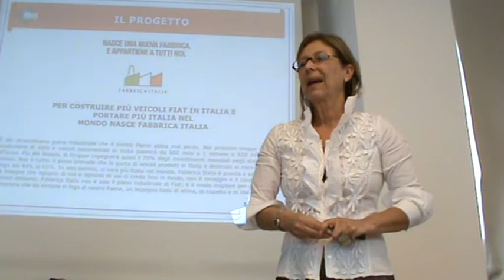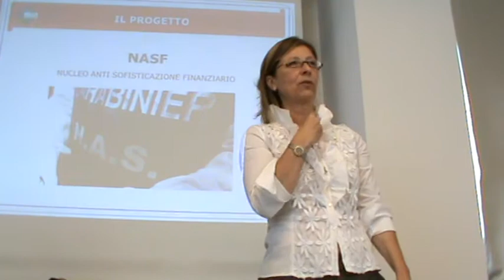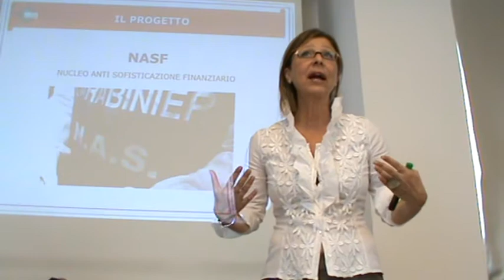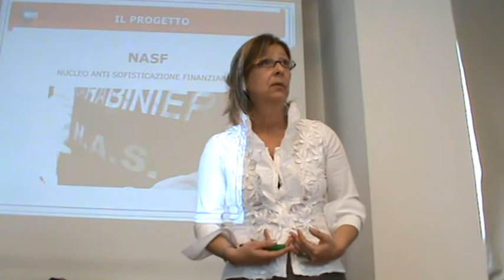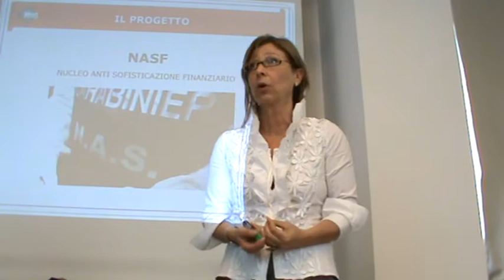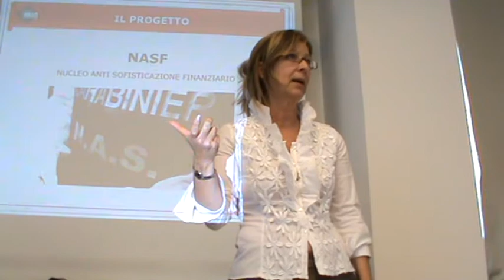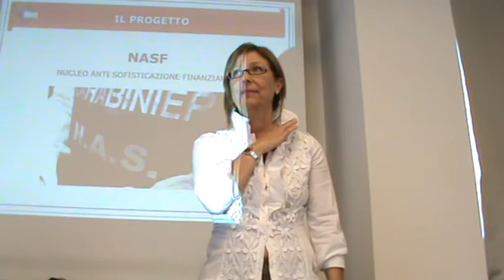Francesca Luisa Bianchi - Scacco alle Regine - I NASF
N.A.S.F. nucleo anti sofisticazione finanziaria
ci sono milioni di clienti che hanno in portafoglio prodotti finanziari tossici e non lo sanno. Il compito dei promotori finanziari è quello di effettuare lo stesso servizio che fanno i NAS. Avete un compito sociale molto importante. Volate più alto...  questo video è destinato sia a voi che vi occupate di finanza, ma è soprattutto destinato ai vostri clienti che non hanno ancora capito quanto sia importante avere un consulente di fiducia al quale aprire il proprio "frigo" alias portafoglio e chiedere di verificare se contiene prodotti tossici. Alcune società finanziarie hanno messo a punto strumenti molto interessanti per scoprire se ci sono prodotti tossici, ora sta a voi utilizzarli e convincere i vostri clienti a permettervi di disinfestare i loro portafogli da tutto ciò che potrebbe dimostrarsi tossico.